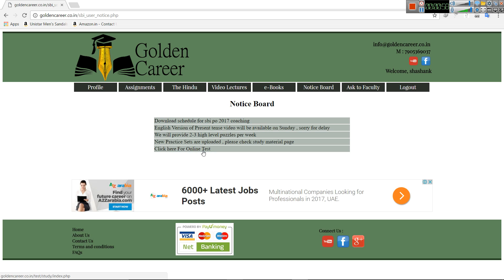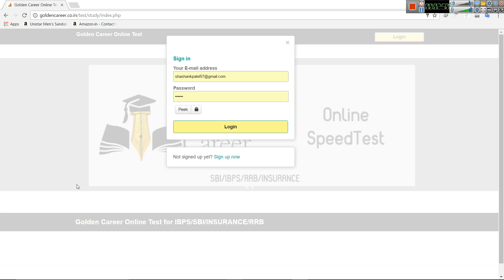Online Mock test for SBI PO 2017